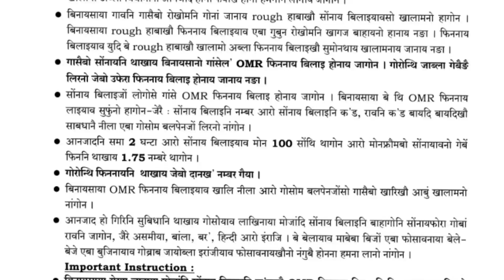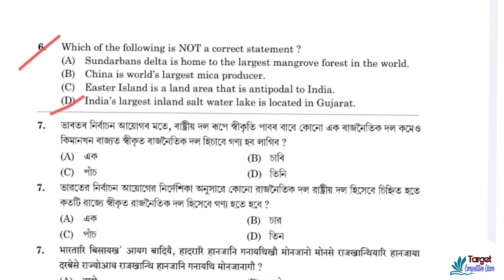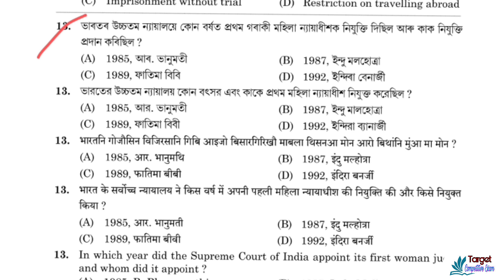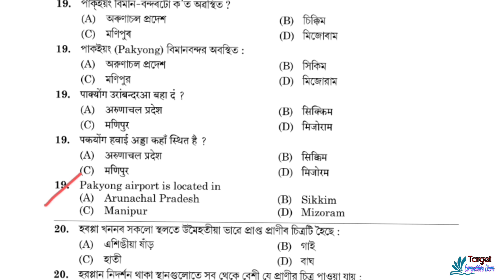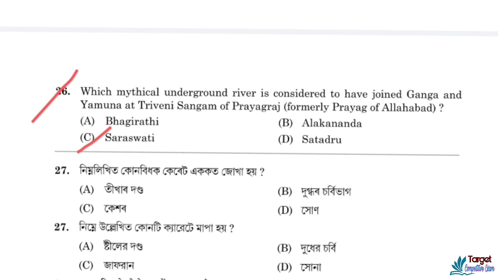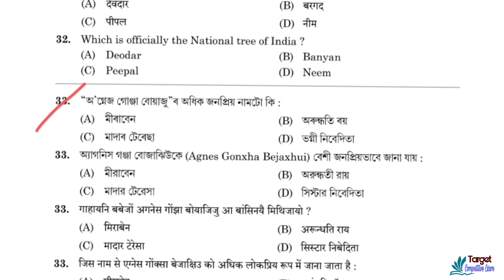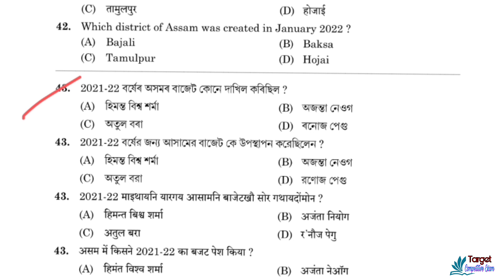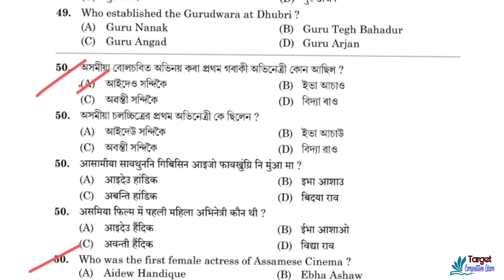ADRE Grade 3 Previous Paper GK part Fully solved|| Important questions for Adre,AssamPolice AB UB SI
In this video series we will provide you the best mcq for all Assam Competitive Exams. We are presenting you full Assam Direct Recruitment Exam Previous year question papers in English and Assamese both.The questions answers are crafted from the perspective of exams like ADRE 2023 Assam Police AB/UB SI APSC and all Competitive exams of Assam.if you are preparing for any Competitive exams then you must watch this video.

assam competitive exams questions
assam geography apsc
assam geography for apsc exam
assam geography in assamese for apsc exam
assam geography for adre
assam geography adre2
adre2 assam geography
adre assam geography mcq
adre 2023 assam geography
adre previous questions
adre previous year questions and answers
previous questions adre
assam competitive exam
adre2

adre grade 3 gk questions
adre paper analysis
adre grade 3 class
adre grade 4 class
adre grade 3 classes
adre gk questions
adre grade 3 paper analysis
static GK for adre
adre gk questions
adre mcq
adre exam MCQ
adre paper analysis
adre Previous year paper analysis
adre Previous year question papers
Target Competitive Exam
Assam Geography
Assam Geography important GK questions
Assam Geography important mcq
Assam Geography Class
Assam Competitive Exam
Adre2.0
target adre 2023
adre paper analysis
adre gk questions
adre gk questions
adre mcq
adre exam MCQ
adre paper analysis
Target Competitive Exam
Assam Geography
Assam Geography Class
Assam Competitive Exam
Adre2.0
target adre 2023

Assam History important MCQ questions
Assam History important questions
Assam History top GK for Competitive exam
Target Competitive exam
ADRE 2.0
ADRE Exam